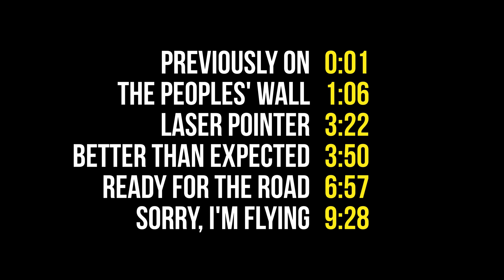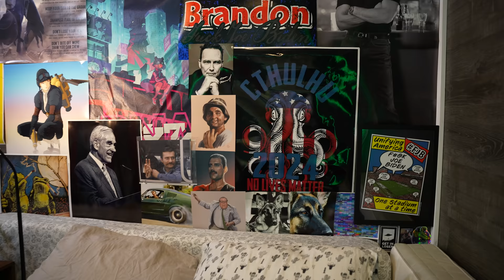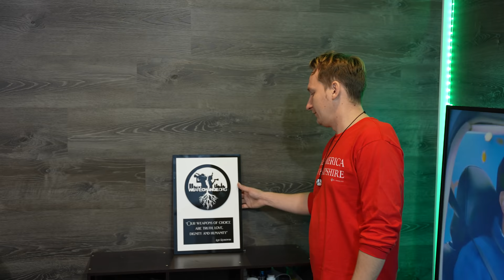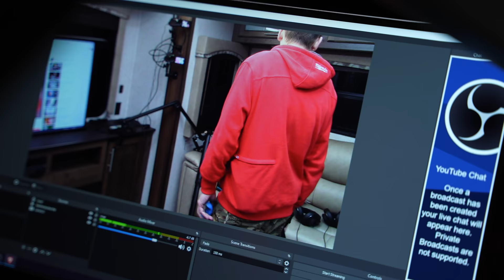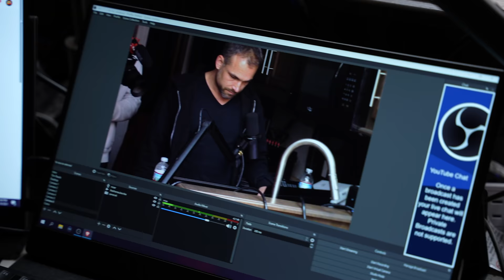Luke Shows Off His Wall Of Furry Art